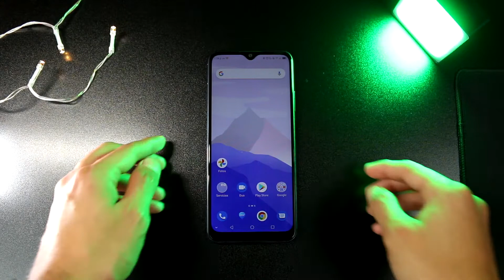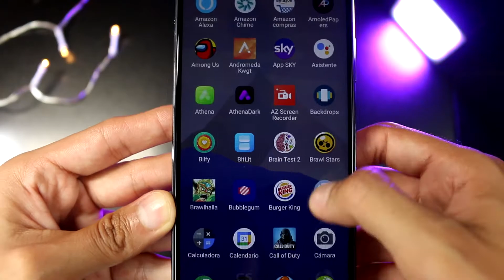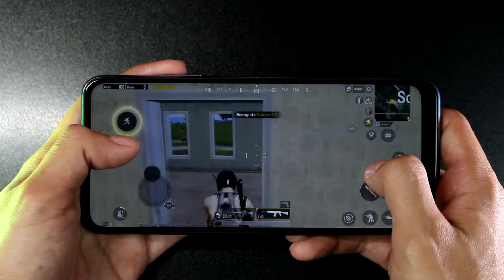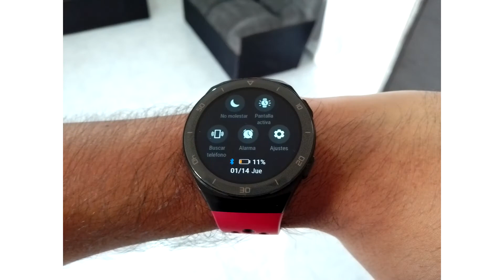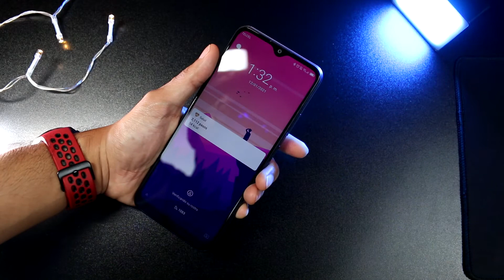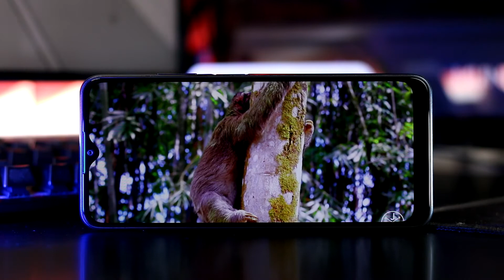La VERDAD sobre el ZTE Blade V20 Smart (REVIEW REAL) | VAXNET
Queonda cracks! Hoy les traigo la review completa del ZTE Blade V20 Smart con mi experiencia real usando al equipo con mi SIM por varios días, cualquier duda házmela saber🙌🏻😁

(0:00) Intro
(0:49) Estética
(02:28) Specs
(03:44) Interfaz
(04:27) Test de Rendimiento
(05:16) Test de Multimedia
(07:04) Test de Cámaras
(08:32) Autonomía de la Batería
(09:07) Test de Carga
(10:08) Test de Seguridad
(11:41) Conclusiones
(13:52) Despedida